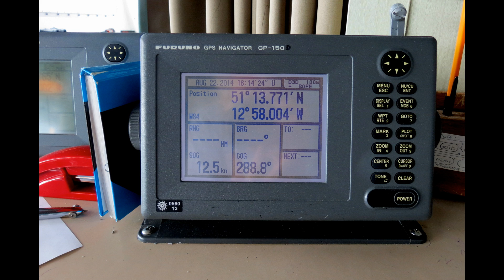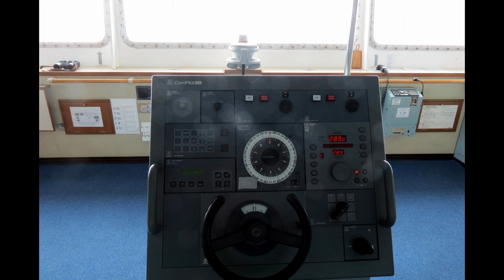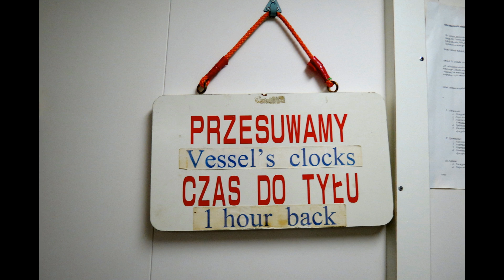Video 1320 Slide show, mv Iryda, 22 Aug 2014